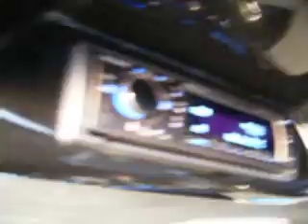2006 Lincoln Navigator limo, Krystal 140"V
stretch navigator limousine.